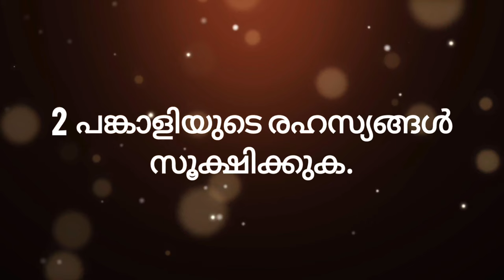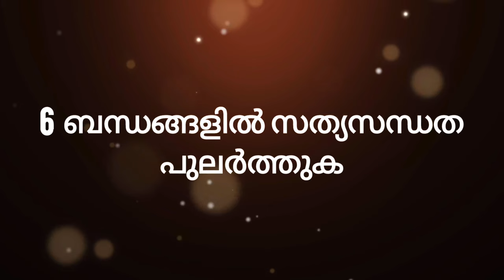ചാണക്യന്‍ | Chanakya | ಚಾಣಕ್ಯ | சாணக்யா